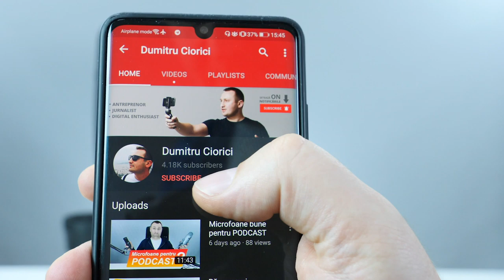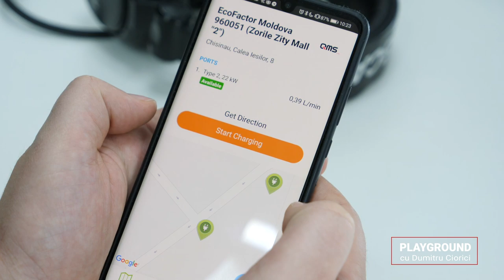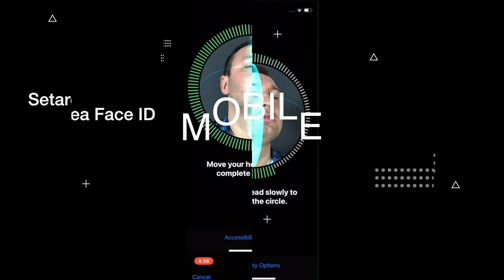Alexandru Baltag și cele 100 de stații electrice: Preț, viteză, pronosticuri și investiții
Saaaaaalutaaaaare! E o nouă săptămână și vă invit iar la joacă pe PlayGround. Invitatul meu este Alexandru Baltag, cu care am vorbit despre stațiile electrice pe care le instalează în acest moment pe întreg teritoriul R. Moldova. Ce fel de stații instalează, ce putere au, cum te contezi la ele și câți clienți au reușit să atragă în sistem. Vizionare plăcută!

STAI PUȚIN,
Vreau să-ți spun ceva. Să-ți mulțumesc. Da, ȚIE, celui care urmărește conținutul pe care îl produc. Dacă ești nou pe aici, să știi că bag prostii pe canalul meu de YouTube, iar zilnic mai scriu și o sinteză a celor mai importante știri pe Telegram. Așa voi reuși să-mi păstrez motivația la cote rezonabile și să mai investesc în noi echipamente. Nu de alta, dar sunt al naibii de scumpe. Plecăciuni!